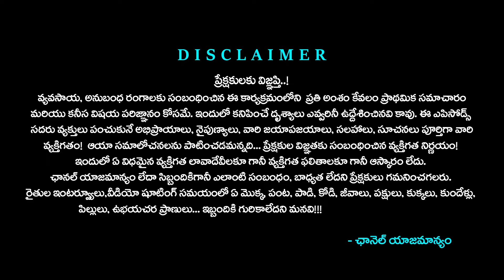Buffalo Milk Dairy | రైతన్న డెయిరీ గేదె పాల ఉత్పత్తుల కొరకు: 84649 50456 | Tone Agri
Buffalo Milk Dairy Business. Explore the world of dairy farming with Raithanna Milk Dairy as they share their expertise and success strategies in the milk dairy farm business. This comprehensive guide covers everything from farm management and milking techniques to business planning and quality control. Learn from Raithanna's experience in optimizing dairy operations, ensuring product quality, and growing a successful dairy business. Ideal for aspiring dairy farmers and industry professionals looking to enhance their knowledge.

రైతన్న డెయిరీ గేదె పాల ఉత్పత్తుల కొరకు: 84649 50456